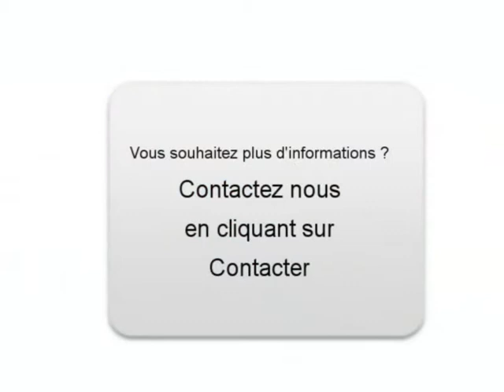Achat Vente une Renault Scenic II Lyon 7ème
A vendre à Lyon 7ème Occasion automobile Renault Scenic II de 144000 Km.
automobile occasion Autoenvideo : Achat Vente une Renault Scenic II Lyon 7ème Rhône